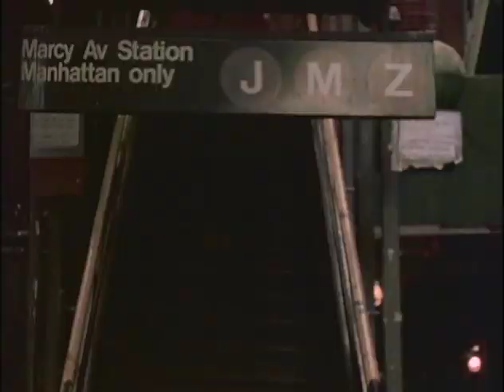watching puleo with puleo